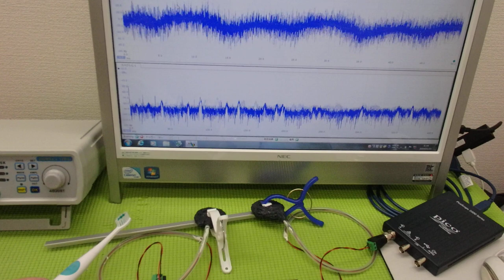‹メガヘルツ›の超音波発振制御技術 ultrasonic-labo